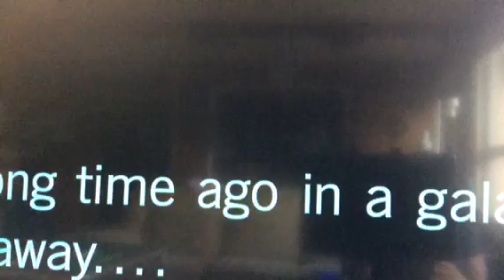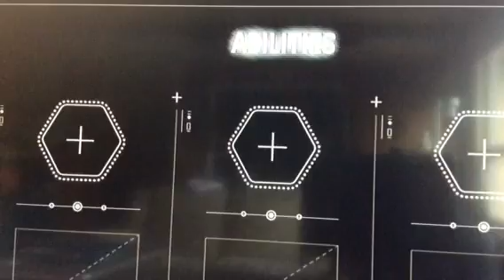Star Wars BattleFront 2 Main Story Campaign GamePlay Part 1 Iden Versio Leaves To The Imperial Ship